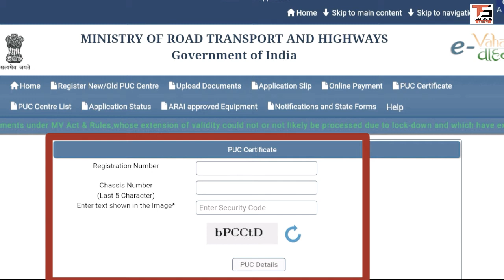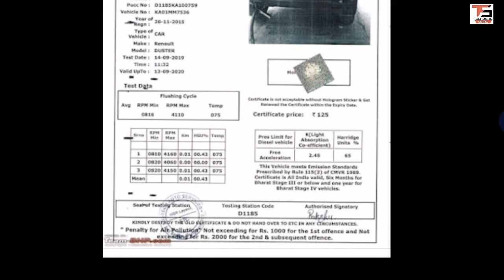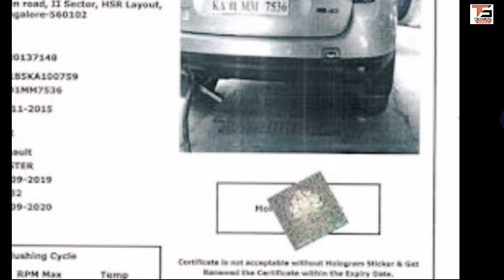Pollution Certificate online download karo || सिर्फ 3 मिंनट में बिलकुल फ्री 2020 में ?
How to Download Pollution Certificate online pollution certificate कैसे Download करे
दोस्तों आप सभी अपने बाइक ओर कार का pollution certificate online Download कर सकते हैं! बिलकुल फ्री में आप सभी pollution Certificate को Download कर सकते हैं parivahan का official website का लिंक पर जाऐ और New pollution Certificate Download कर सकते हैं ओर online apply कर सकते हैं new Pollution Certificate

WELCOME]  TO

credit in this video :
technical Suraj
tech suraj
YouTuber suraj
suraj tech
Mr. Suraj kumar [Technical Suraj ]

All credit for copyright material used in this video goes to respected owner .

दोस्तों आप सभी अपने बाइक ओर कार का pollution certificate online Download कर सकते हैं! बिलकुल फ्री में आप सभी pollution Certificate को Download कर सकते हैं parivahan का official website का लिंक पर जाऐ और New pollution Certificate Download करे!